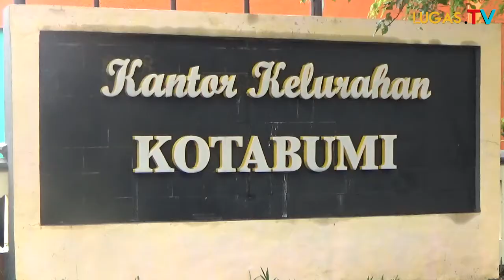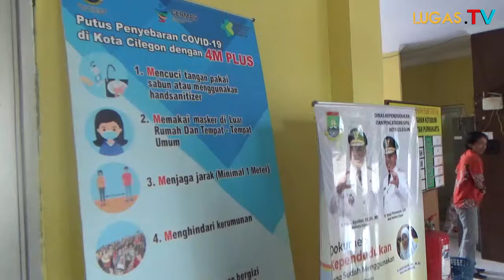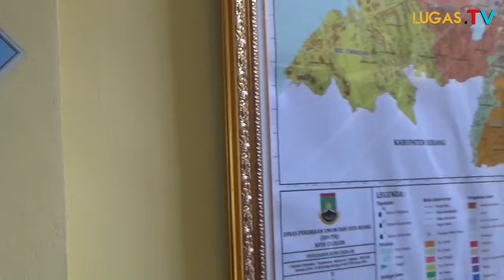Kantor kelurahan Kota Bumi di grebek!! Ini ternyata yang terjadi